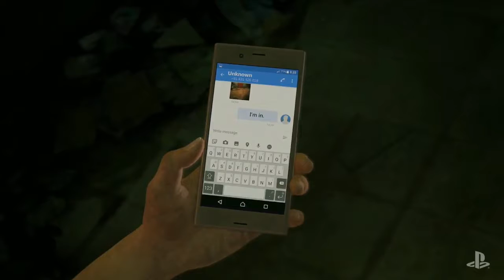Uncharted 4 The Lost Legacy DLC Gameplay Trailer Playstation Experience 2016